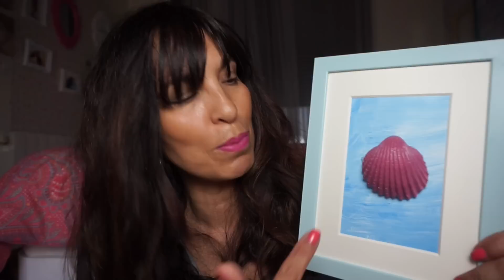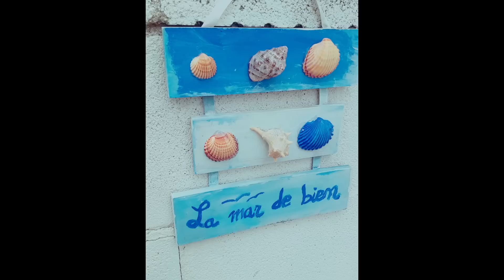DIY CON CONCHITAS DE MAR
Os gusta hacer manualidades?? a mi me encanta!!! En esta ocasión más aún porque me encanta el mar, y recoger piedrecitas y conchitas con las que decorar los rincones de mi casa y mi jardín!

Espero daros alguna idea chula!!! Gracias por verme !!!

La canción que suena es ANTONIO CARMONA. Se titula DALE LUZ.